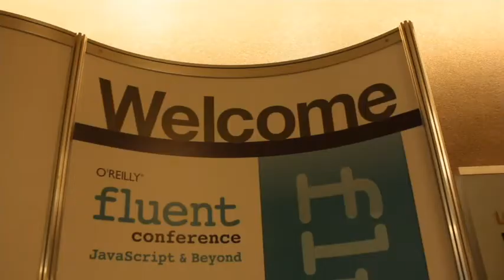Peter Cooper | O'Reilly Fluent Conference 2013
Peter Cooper, Cooper Press, at O'Reilly Fluent Conference 2013, with John Furrier and Jeff Frick

Peter Cooper, Founder of Cooper Press, discussed the highlights of this year's O'Reilly Fluent Conference, major trends and next year's plans with theCube co-hosts John Furrier and Jeff Frick.

"We've gone to being more about the web platforms and less about pure JavaScript," Cooper said, commenting on the evolution of the Fluent conference. There is more focus on things that are tied together with JavaScript, making room for talks about gaming and other directions where JavaScript wasn't usually involved. This year, and more so next year, the conference focuses more on web platforms, not just JavaScript.

Peter Cooper

Discussing the trends of Fluent's first day, Cooper highlighted Asm.js, a coding language that enables "producing a more optimized compiler for a limited subset of JavaScript" and thus runs a lot faster than normal JavaScript. "JavaScript has a reputation of being a slow language," he said, but a lot of companies like Google put a lot of money into making it faster.

JavaScript is growing

Commenting on the expansion of JavaScript, Cooper mentioned that there used to be a certain thing for which JavaScript was used, and that mostly involved web forms. Now there are games being created with it, as well as applications for connected TVs and other media outlets. "It's getting everywhere," even on the iPads, becoming "a major way of making apps around."

John Furrier pointed out that the Web 2.0 hype led to an explosion of web developers, and JavaScript became about a different mindset. Developers are required to create something that's "amazing on the front end" and provides great user experiences. Cooper replied that engineers and code are a major focus for Fluent. Usually, "the guy (or girl) writing JavaScript wouldn't have been the star of the show," but Fluent is bringing them into the spotlight.

"The concentration of power now rests with developers," Cooper says.  There is a lot you can use code for and there are so many different niches, you need certain skills to work with what's available. Implementing JavaScript with everything else currently requires a great level of skill.

Addressing DevOps challenges

As DevOps is a fundamental part of the coding, exploring the biggest challenges and opportunities for developers is paramount, Furrier pointed out. Cooper responded that the biggest challenge that developers are facing, and that Fluent is addressing, is that they "can't just say 'I am a JavaScript developer,' they can't have just one language under their hat, they need to think of a web platform." There are so many aspects to grasp. "People are being more eclectic," they need to have a complete package of skills. Now they present themselves as"web platform developers," not just JavaScript developers. "The web is a platform and it's kind of the default platform right now."

Native vs. web apps
There currently is an ongoing argument between native apps and web, Cooper said, especially with the advances in responsive design. "That battle is going to carry on and we'll see some kind of conclusion to it." Even if things will look like apps, web will be in the background. "It's not like web or native is going to win:" what will happen is, that which looks like an app will actually be web.

Commenting on responsive design and agile design, and their ability to work well together, John Furrier said that "responsive web development is the way to go, agile is a methodology to push code." While on the web the two approaches can work well together, but mobile cannot really be agile.

Talking about what's next for Fluent, Cooper said: "We've done a reasonable job getting the program together for Fluent. All I have to do is think about how this is going to relate to next year," analyzing feedback and how it plays into future editions. "It's going to be more web platform focused," not just JavaScript, he added.